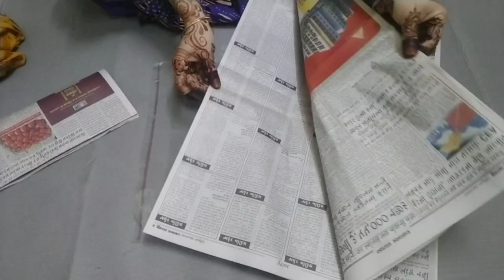Wedding dress packing idea !! दुल्हन के कपड़ों की पैकिंग।।trend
Asslamoalikum my YouTube family

Cover topic:-

Aap logo ko Nikah Duptta nikah pen

 dulhniya customized name ltakan
online mgwane hoto ye Vedio dekhe